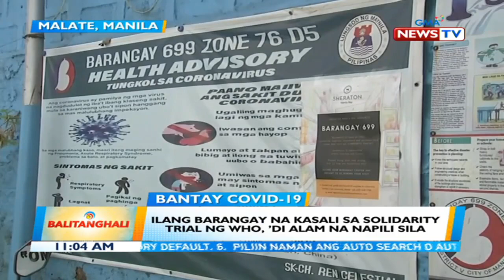BT: Ilang barangay na kasali sa solidarity trial ng WHO, 'di alam na napili sila